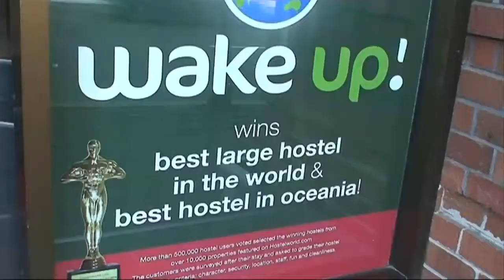Roadtrip Australia: NSW - SYDNEY!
Roadtrip Australia: Van-Tastic Adventures New South Wales

Kirsty and Carly make it to Sydney on their Van-Tastic NSW roadtrip adventure.  Check out their amazing accommodation at Wake Up!, visit Cockatoo Island (Sydneys best kept accommodation secret!), see them learn to surf on world famous Bondi Beach, and then climb to the top of the Sydney Harbour Bridge.

See our photos and read our journals or tweet with us @vantasticnsw.

We also recommend you look up the places & tour operators mentioned in this video: